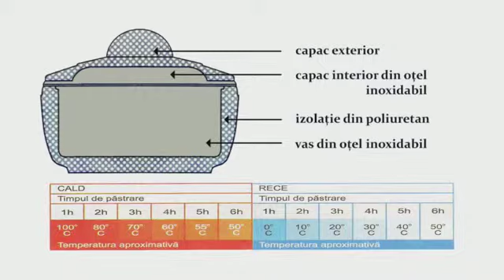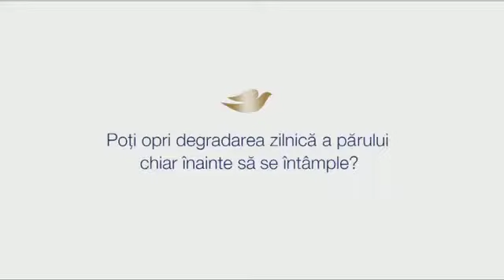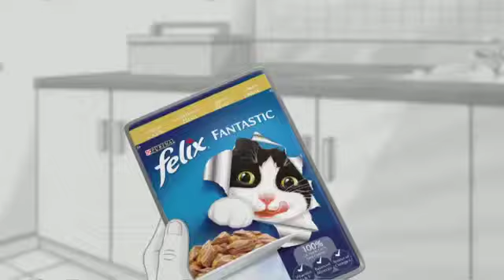Cartoon Network Cee Romania (21.05.2019)